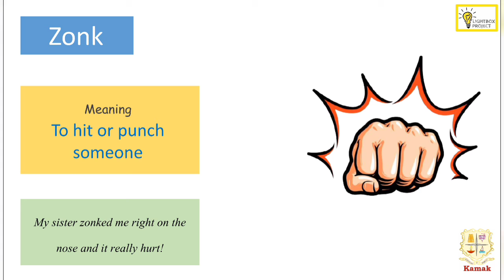Kamak’s Slang Corner - Zonk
Let’s learn about the word “Zonk” !
Meaning - To hit or punch someone .